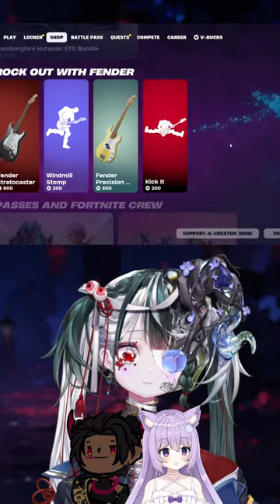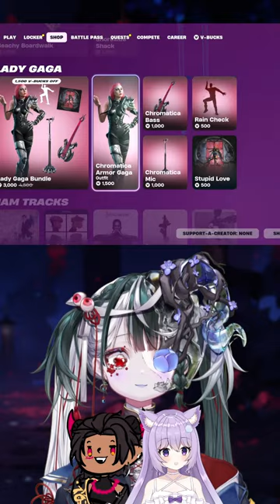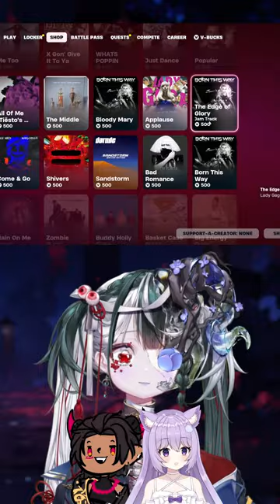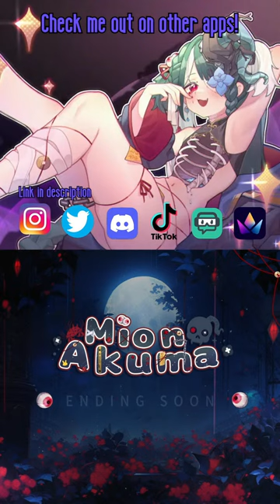FORK-KNIFE?~ shorts shortslive viral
All donos get a ZHAM ZHAM~
Here is my Dono Link!

Throne!

(Gary says all donos are non-refundable)

🩸💎【Hashtags】💎🩸
General
Art
Live
Meme
NSFW
Horror

Fan name: Mionchies

【INFRhapsody】

💎🩸【Viewer Guidelines】🩸💎
Any disrespectful visitors WILL be kicked out!
No spamming allowed...only good little mortals!
No spoilers unless I ask!
Please ALWAYS approach others with compassion and kindness. Bullying each other will result in a ban!
Do not mention other VTubers unless I mention them first. Conversely, do not mention me in other VTuber’s streams unless they allow it/mention me first
Please no promoting yourself, your channel, or your company in chat!